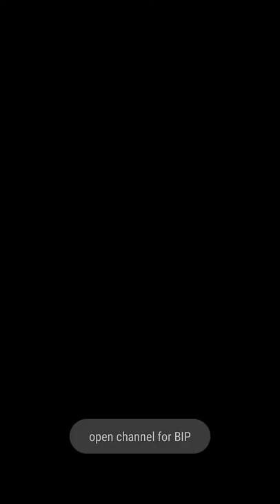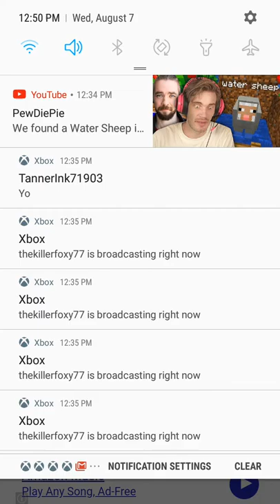Castle Wreck ep. 1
Hi guys, tell me what you want me to play next as long as it is something I like